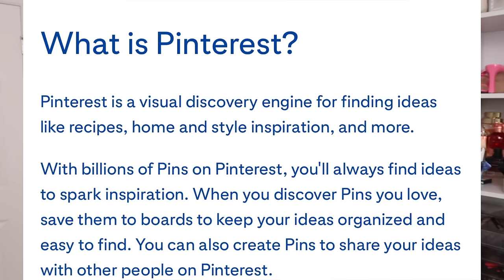Pinterest Inspired Outfits | Spring Fashion | Styling Tips & Ideas | Kerry Spence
Hello beautiful people! Today’s video is a Pinterest inspired spring outfits. I'm giving you styling tips on how to up your fashion game this spring. Most of the pieces used in this video are old but I'll try my best to link similar items. LINKS TO EVERYTHING THAT IS AVAILABLE ARE BELOW.
LINKS